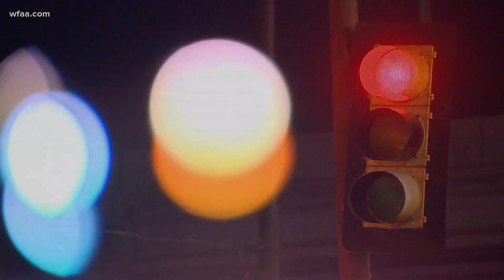Wife warns community after Kenneth Hamilton shot: 'Innocent people are being killed for no reason'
Kenneth Hamilton was a father, grandfather, and husband of 23 years, and on Saturday night he was simply driving home, at a stoplight, when he was shot and killed in Dallas.

Police say someone shot and killed him at South Beckley Avenue and Clarendon Drive. Paramedics rushed Hamilton to the hospital where he died from his injuries.

“For somebody to do something to him is just beyond me,” Kenneth’s wife Joyce said. “Because he wasn’t the type of person that would go around starting trouble with people.”